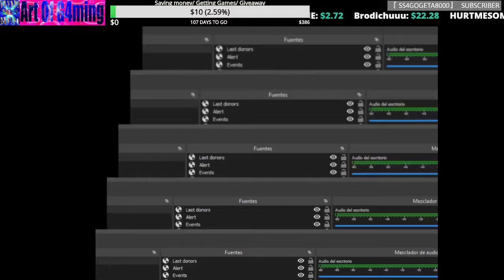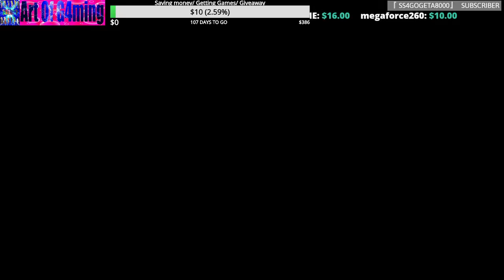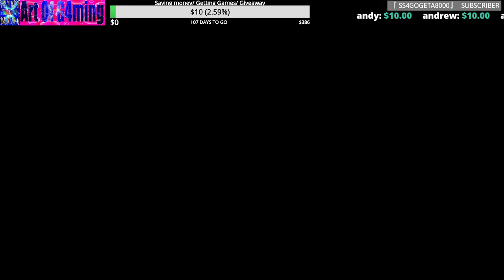Super Mario Bros X (PC) - The invasion 2 - Part 11 - Lost woods attempts